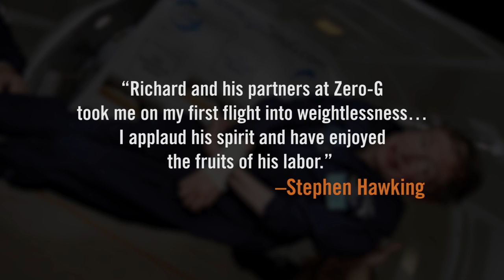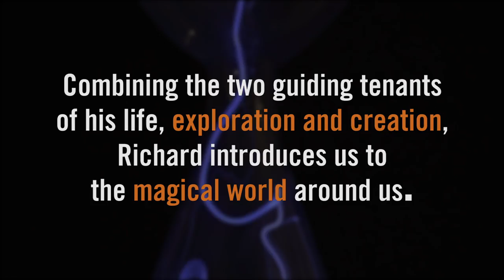EXPLORE/CREATE, a memoir by Richard Garriott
Pre-order a signed, personalized copy!

An inventor, adventurer, entrepreneur, collector, and entertainer, and son of legendary scientist-astronaut Owen Garriott, Richard Garriott has been behind some of the most exciting undertakings of our time. A video game industry leader known by his handle "Lord British"—and a member of every gaming Hall of Fame—Richard pioneered the massively multiplayer, online role-playing game (MMORPG), and coined the term "Avatar" to describe an individual’s online character.

A lifelong adventurer and member of the Explorers Club, Richard has used his extensive gaming fortune to finance thrilling expeditions. He has plumbed the depths of the Atlantic Ocean to see the remains of the Titanic, hunted for meteorites in Antarctica, and in 2008 became one of the first private citizens to be launched into space. On the leading edge of the private space industry—the man who arranged a zero-G flight for Stephen Hawking—Richard has invested his time and energy into making space travel more accessible.

Combining the two guiding tenets of his life, exploration and creation, Richard now invites us on the great adventure that is his life and introduces us to the wondrous and magical in the world around us, including our own backyards. Yet Explore/Create is no ordinary memoir; throughout, Richard engages readers with interactive activities and challenges them with "secret codes" for his games. An audacious genius with an insatiable curiosity and an irrepressible playfulness, Explore/Create is enlightening, thrilling, and fun.